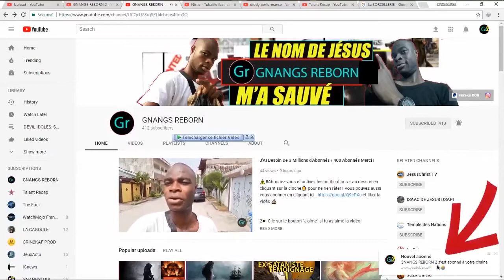ELLE A VU LA POUPÉE HANTÉE DANSER DANS LA CHAMBRE DE SON ENFANT